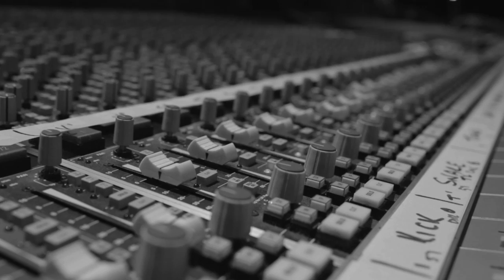Northlane - Rot [The Documentary]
Northlane have returned with new single 'Rot', their first release with new frontman Marcus Bridge.